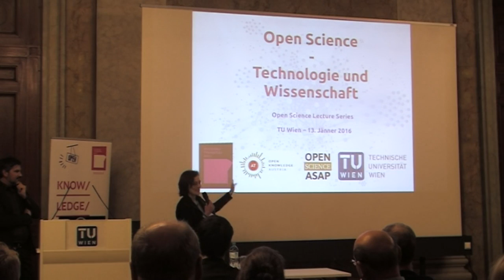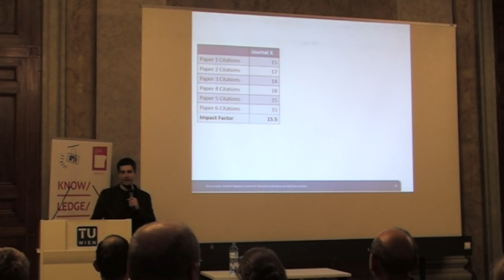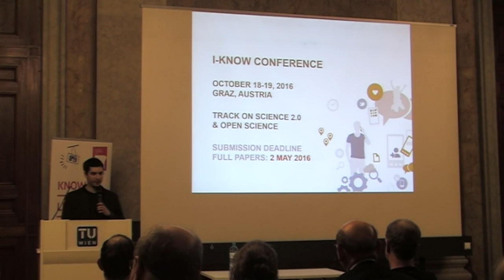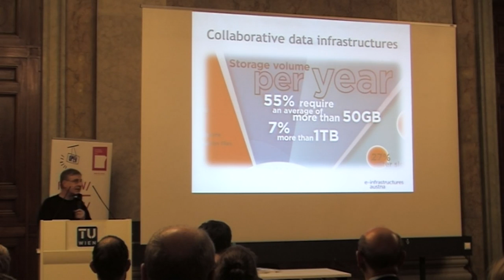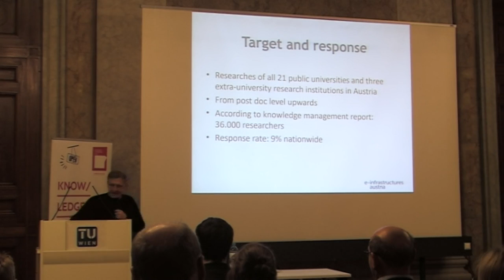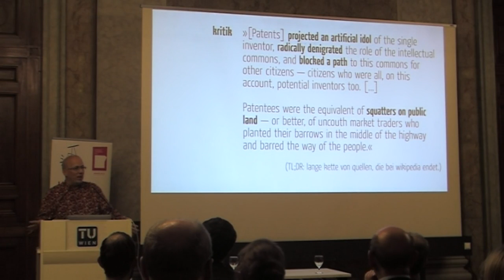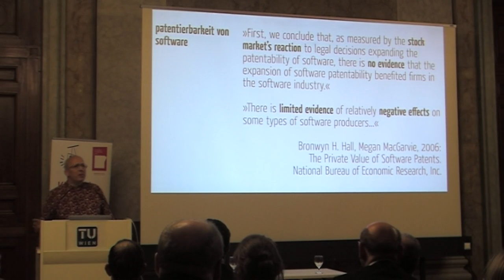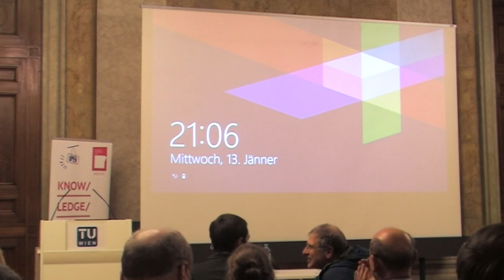Open Science - Technologie und Wissenschaft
In der Veranstaltung werden drei konkrete technisch-wissenschaftliche Aspekte von Open Science näher vermittelt. Peter Purgathofer zeigt, unter welchen Herausforderungen eine Universität heute zwischen privater Verwertungslogik und öffentlichem Gemeinwohl steht. Peter Kraker führt danach in die Welt der Altmetrics ein – das sind alternative Metriken zur Bewertung von wissenschaftlichen Publikationen. Diese versprechen eine bessere und schnellere Beurteilung als der sehr unter Kritik stehende aktuelle Weg – der Impact Factor. Paolo Budroni führt dann in die Welt von Open Research Data ein: von Metadaten-Auszeichnung über Datenmanagementplan bis zu Open Data Repositories.

Dr. Peter Kraker: forscht im Bereich Social Computing am Grazer Forschungszentrum Know-Center zu Bibliometrie, Visualisierung wissenschaftlicher Kommunikation im Netz und Open Science.

Dr. Peter Purgathofer: Forscher, Universitätsprofessor und Designer am Institut für Gestaltungs- und Wirkungsforschung sowie Koordinator des Masterstudiums Medieninformatik

Dr. Paolo Budroni: ist Projektleiter bei e-Infrastructures Austria an der Universität Wien. Studium der Romanistik und Kunstgeschichte, jahrelang Leiter des Büros für Wissenschaftsdokumentation am Außeninstitut der Universität Wien; Gegenwärtig leitet er das Projekt „Phaidra“ an der Universitätsbibliothek der Universität Wien.